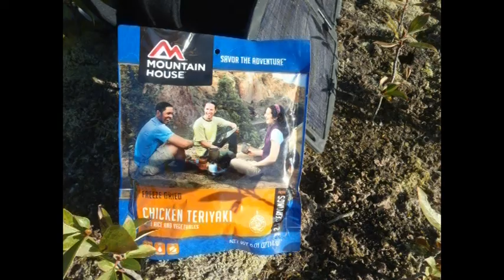Alaska Valley of 10000 Smokes 2015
Von einem Wildniscamp aus machten wir mehrere Wanderungen